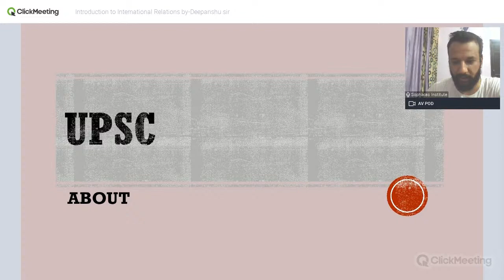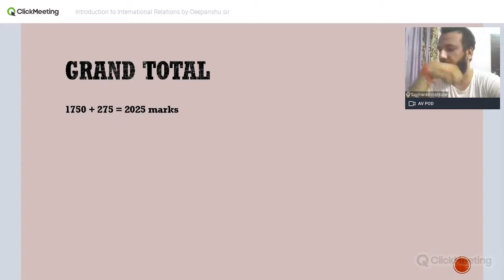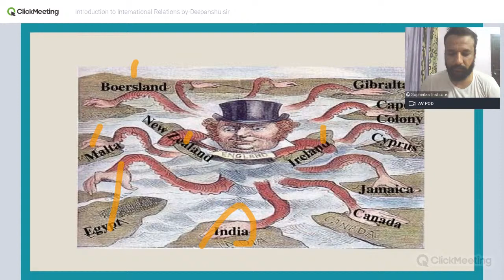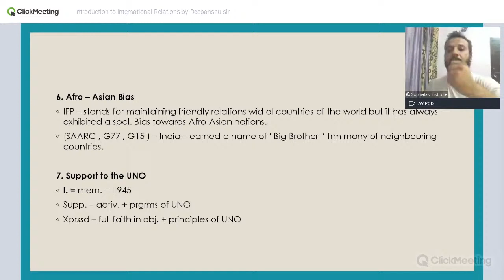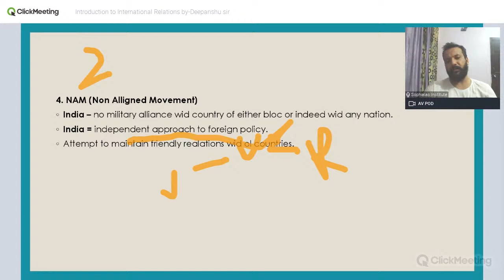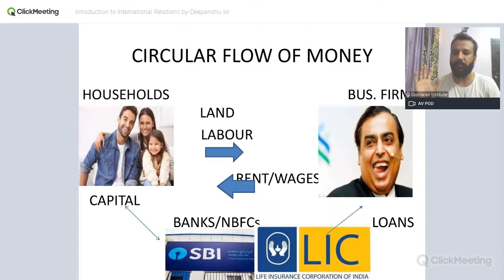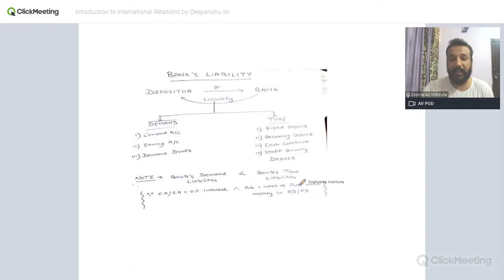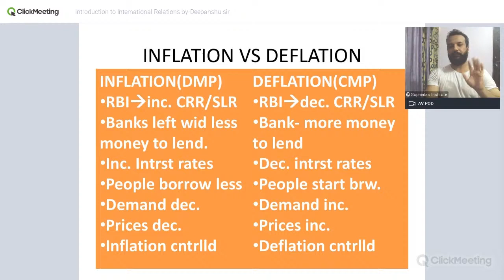SOPHIAIAS INSTITUTE presents-Introduction to International Relations by -Deepanshu Malhotra sir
UPSC/CAPF/CDS PREPARATION STRATEGIES